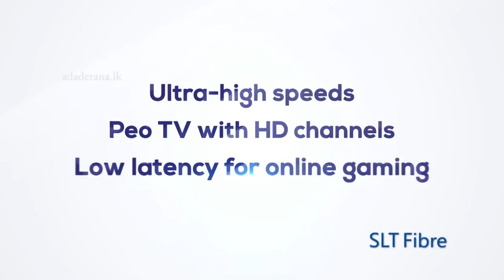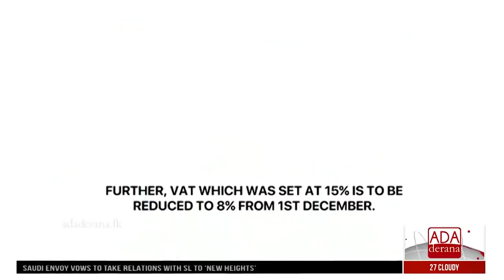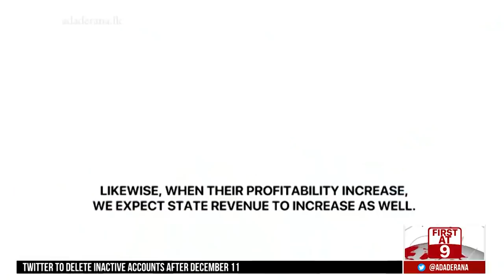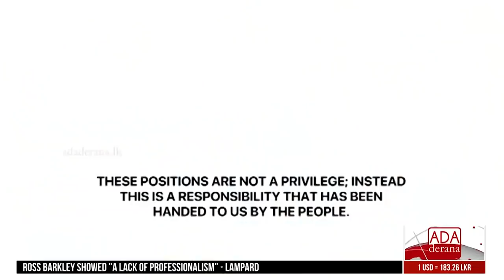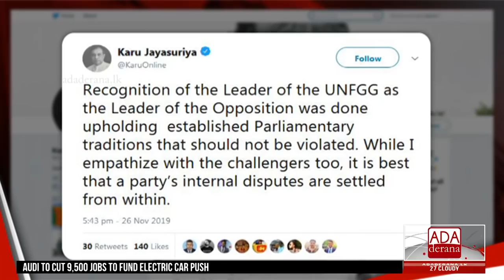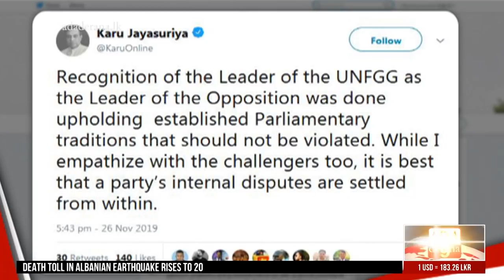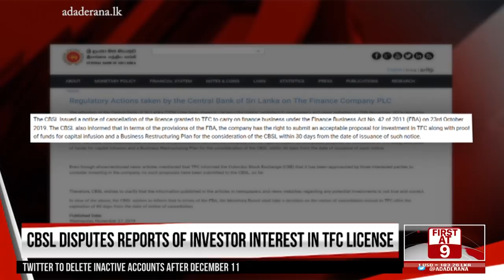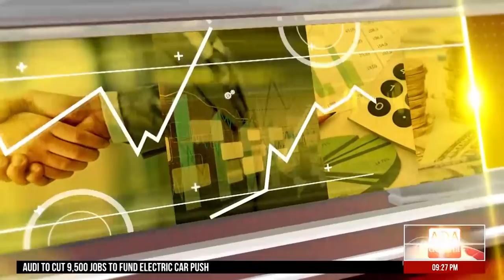Ada Derana First At 9.00 - English News 27.11.2019